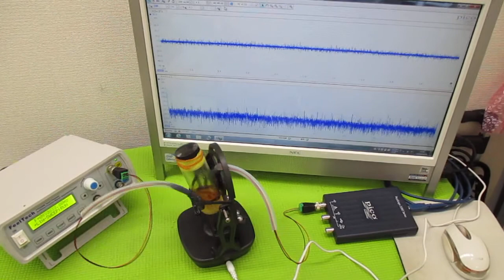オリジナル製品：超音波発振プローブを利用した超音波制御技術 ultrasonic-labo